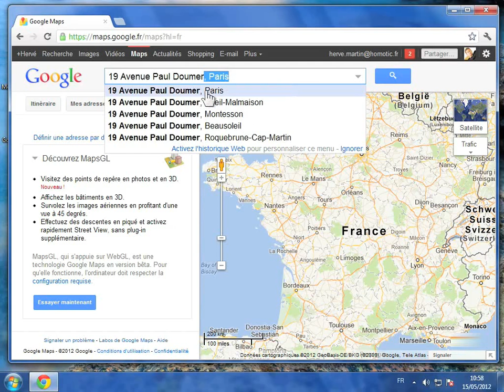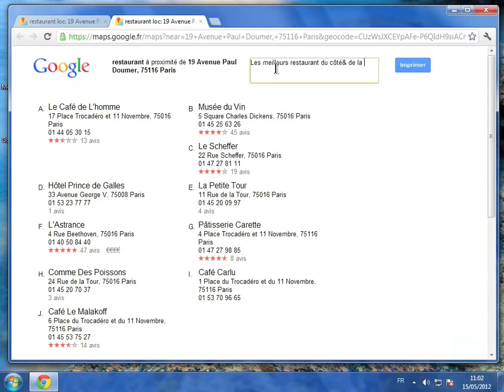Imprimer un plan avec Google Maps